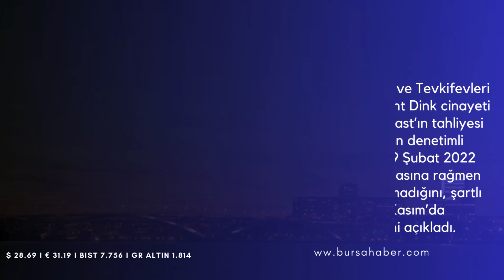Günün Özeti 16 Kasım 2023